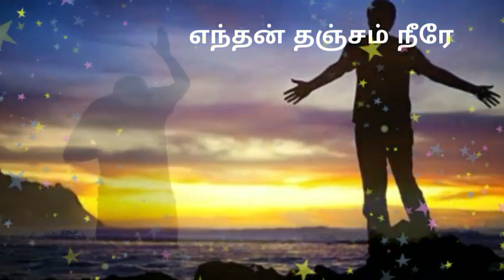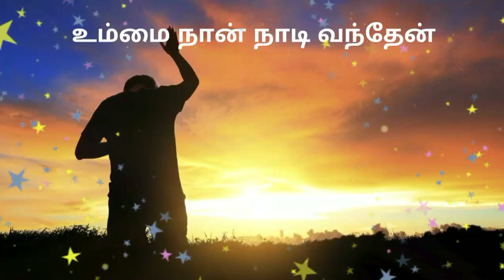எந்தன் ஜெபவேளை உம்மை | BRO.GODWIN MOSES WORSHIP